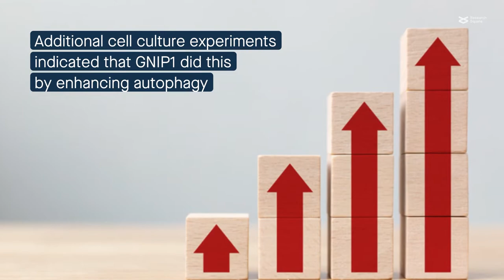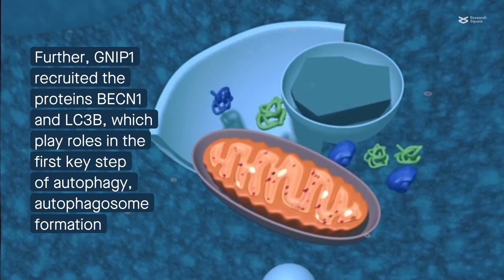GNIP1 promotes lung cancer development by regulating autophagy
Zhou et al. "GNIP1 functions both as a scaffold protein and an E3 ubiquitin ligase to regulate autophagy in lung cancer." Cell Communication and Signaling (2022)